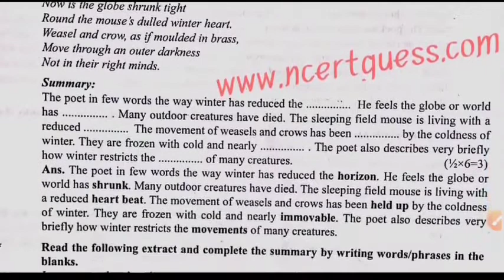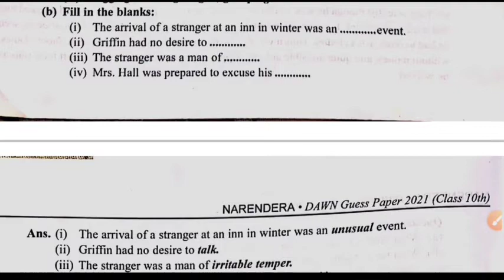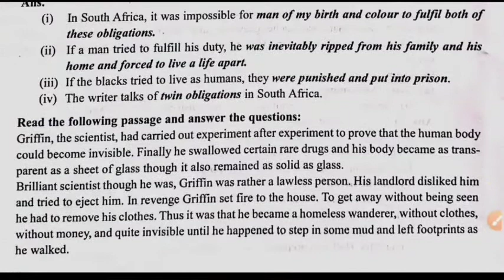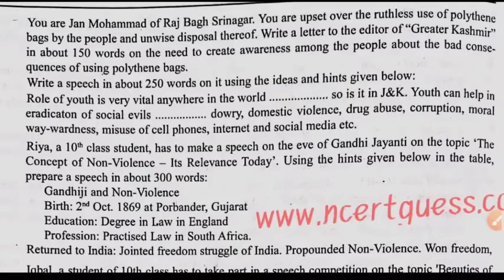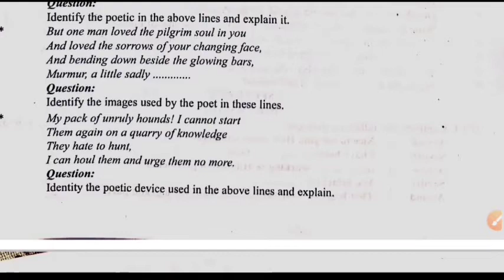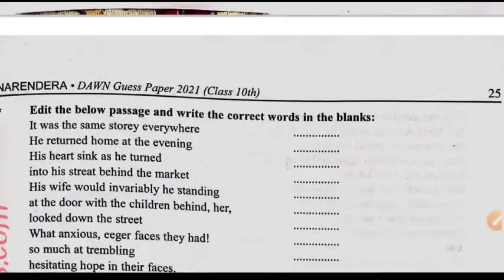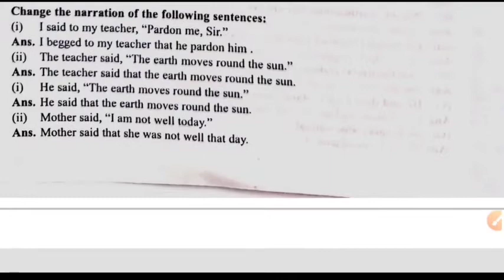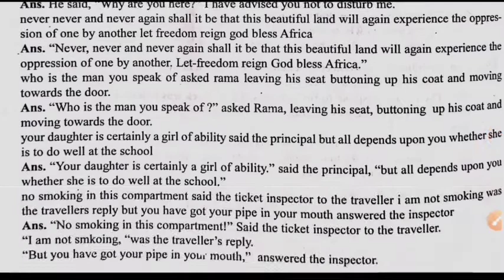ENGLISH GUESS PAPER | CLASS 10TH | Iqbal Sir's Academy